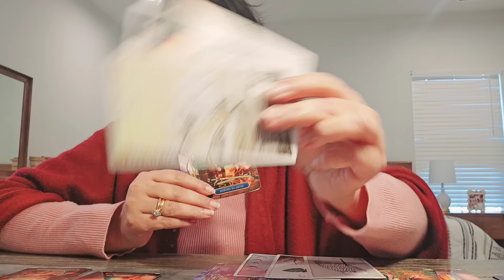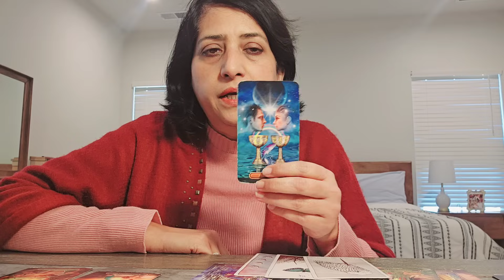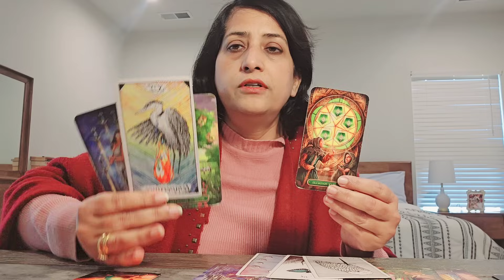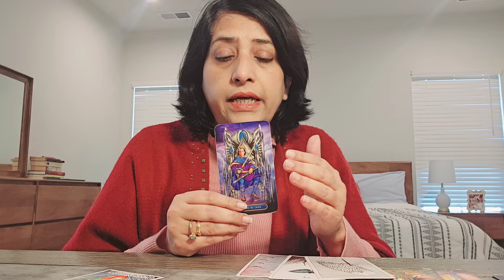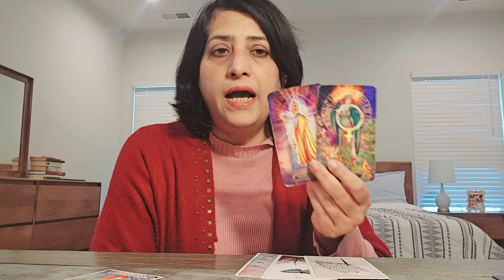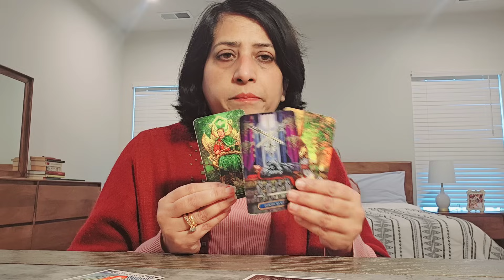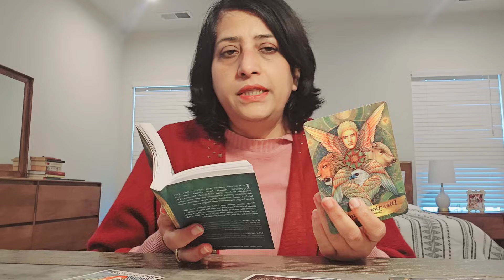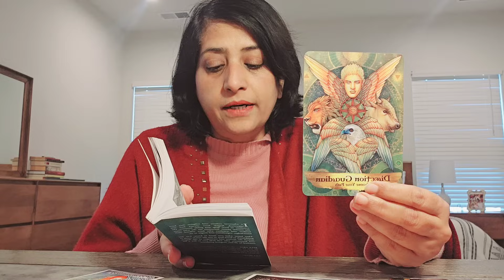Capricorn ♑️ The Next Ten Days (1st-9thJan) What you can expect..